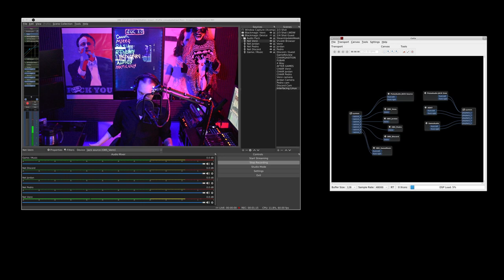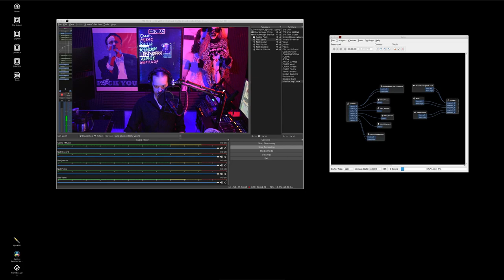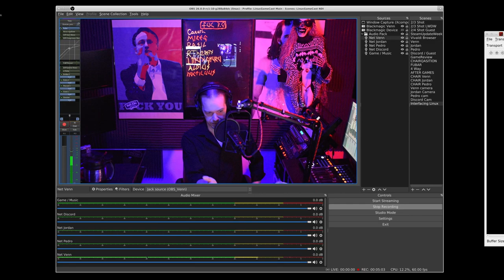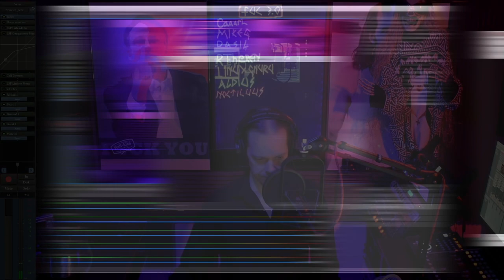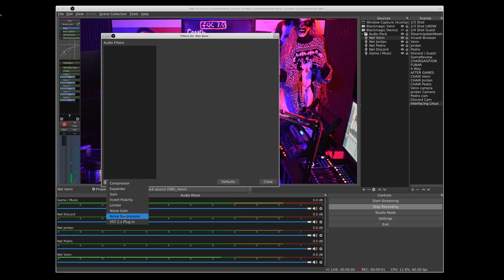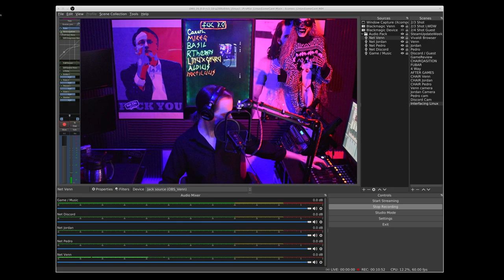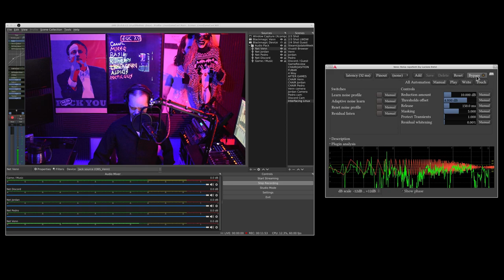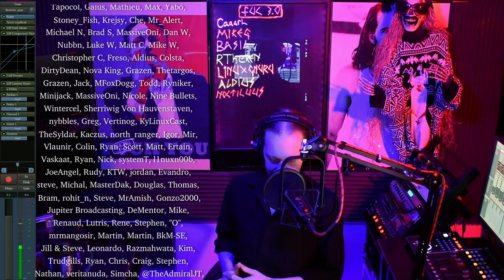OBS 26 RC1 RNNoise Demonstration & Test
A quick-and-dirty test of the RNNoise noise suppression library in OBS on Linux. This was done for my amusement, any useful information presented is purely accidental. Test @ 04:09